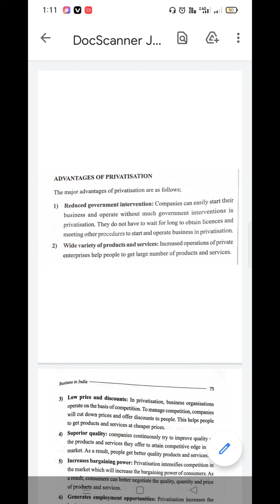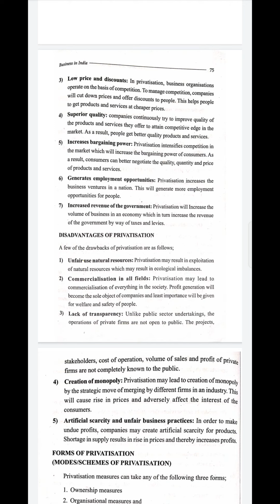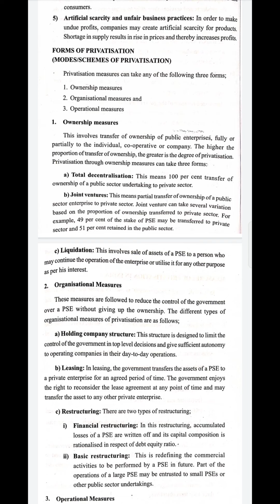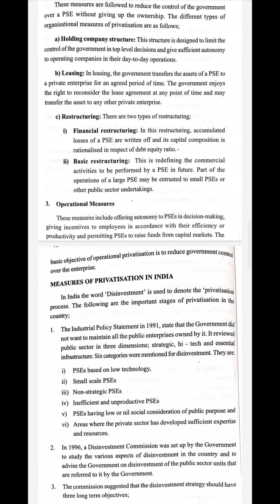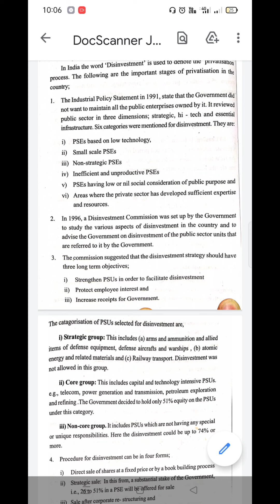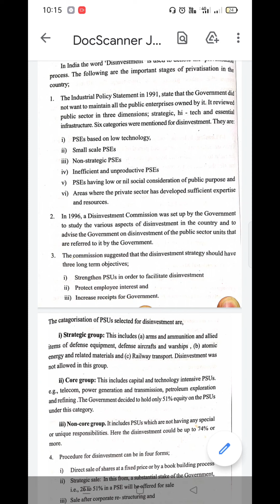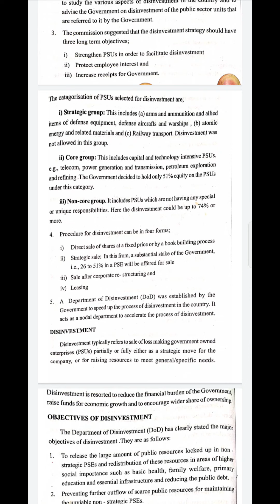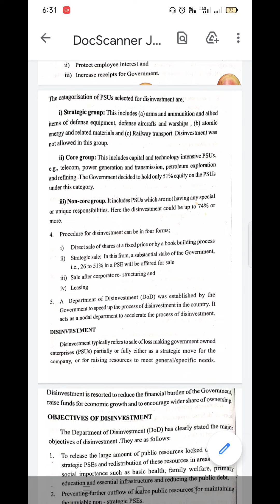ADVANTAGES OF PRIVATIZATION, DISADVANTGES OF PRIVATIZATION